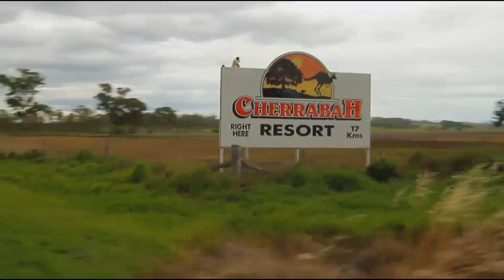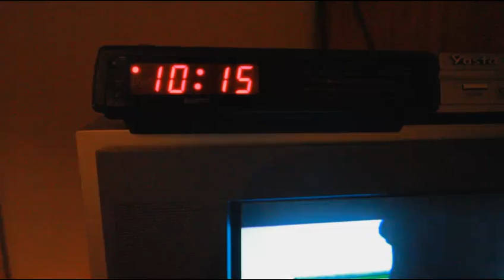Cherribah NYE Weekend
A few days of fun, frivolity and festivity at Cherribah Resort near Warwick, SE Queensland over the New Year's Eve weekend 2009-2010.